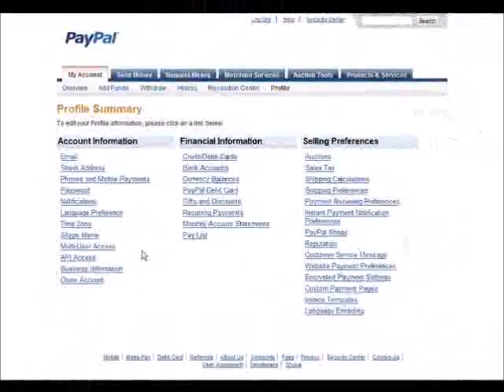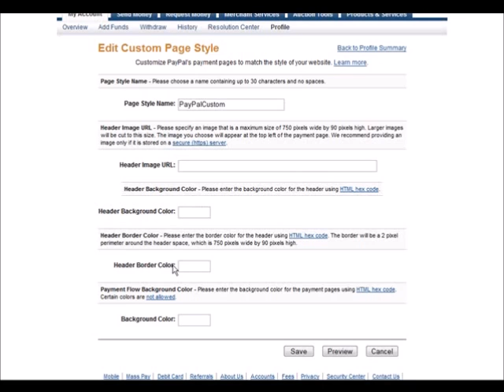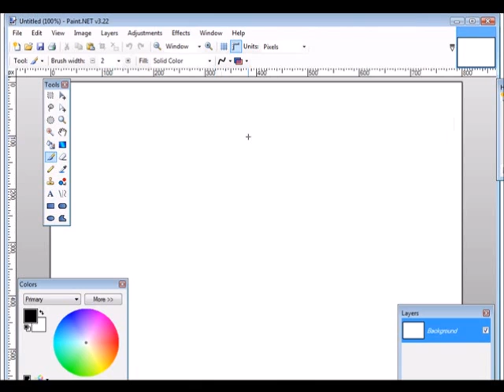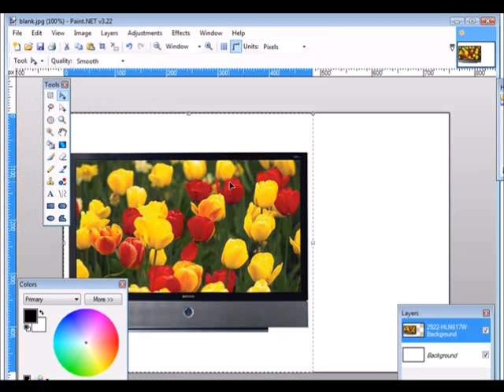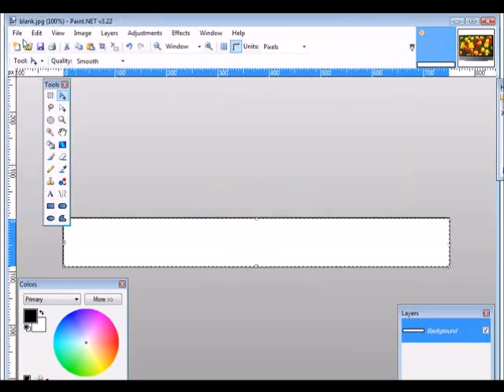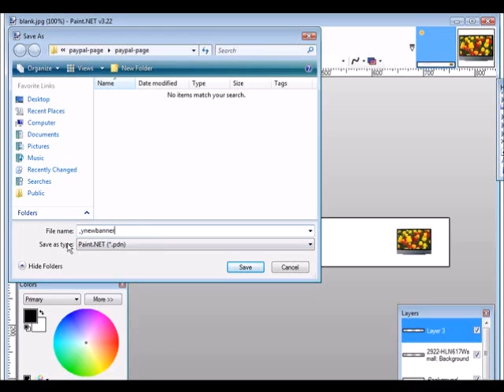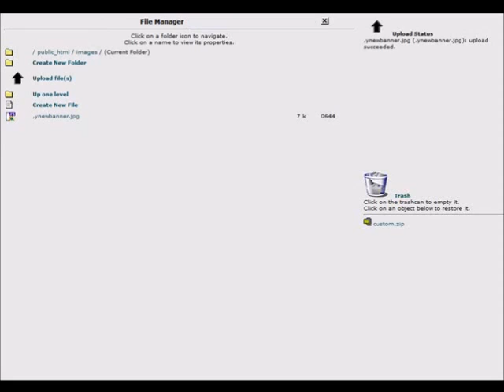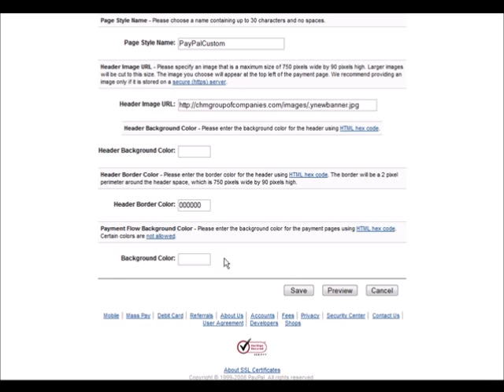Creating A PayPal Payment Page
The easiest way to conduct business without getting a merchant account is to use Paypal. This video will demonstrate how to create a custom Paypal payment page.